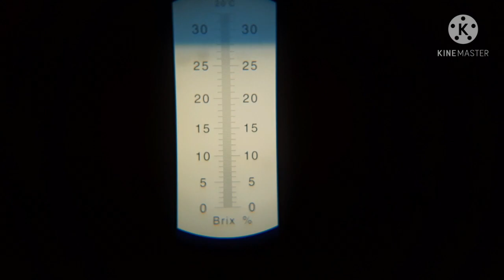Cutting & Tasting, J33-Tekam Yellow - Malaysian Dwarf Yellow, early season, high yielding jackfruit.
We were lucky to get a special exotic variety of jackfruit called J33, a Malaysian origin jackfruit variety also famous as Tekam yellow,

from Mr. Gabriel Staney Veigas, who in his 10acre farm, "Ashirwad", near Moodabidri, Karnataka grows about 30 to 40 named and good varieties of Jackfruit, commercially.

Among about 400 trees, he has many yielding trees of J33 variety which he planted about 5 yrs ago.

In this video we have shared our first impressions of tasting this wonderful variety, also some of our observations and
Mr. Veigas' experiences/suggestions regarding the commercial scope of this variety.